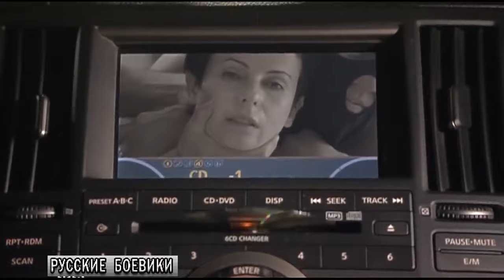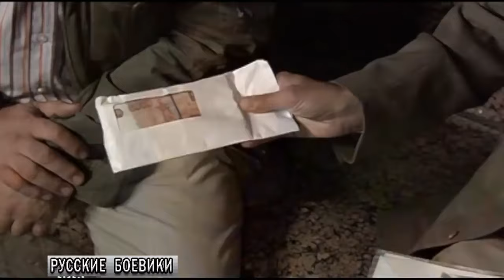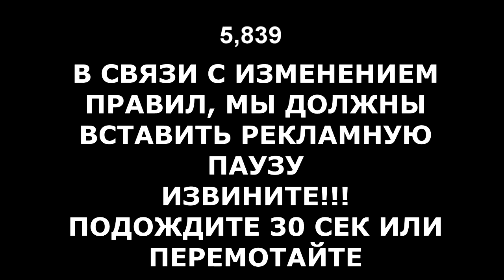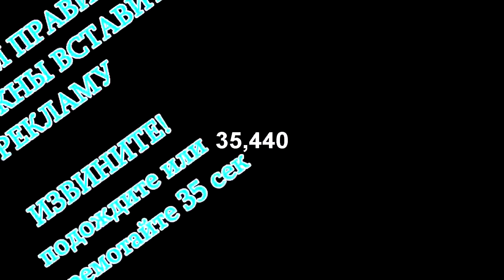БЛАТНОЙ, классный русский боевик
Криминальный русский боевик